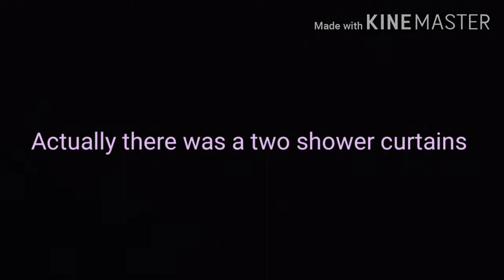GETTING A BUNNY |VLOG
Here's a link to all of the stuff I have♥️

Chew toys